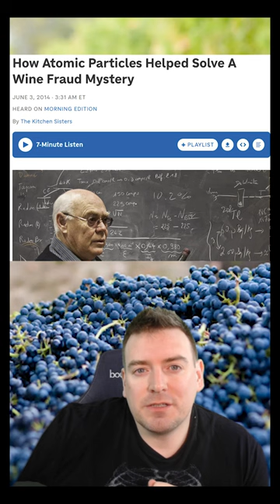Atomic Bombs Reveal Fake Wines 💣💥🍷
Radioactive isotopes created by the Trinity and other nuclear tests can give away the true age of vintage wines. Cheers!